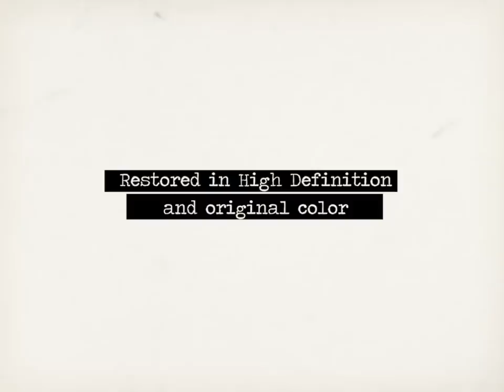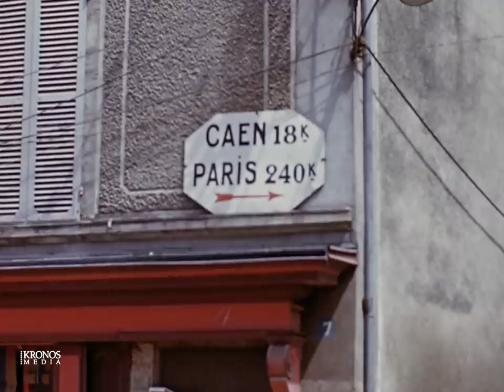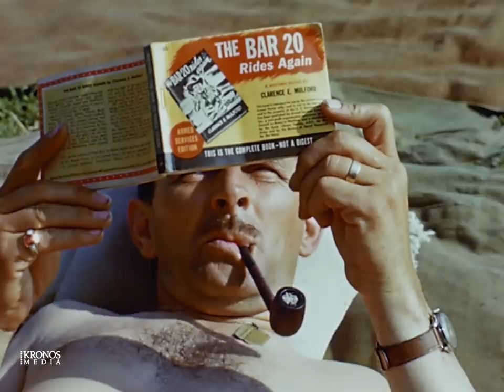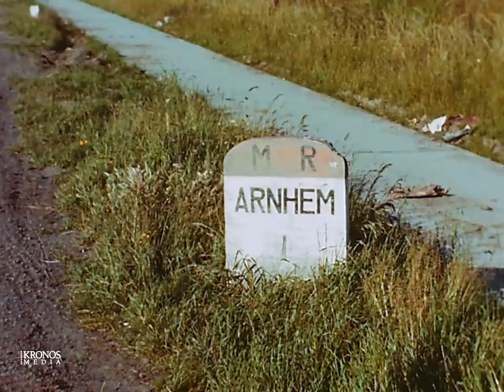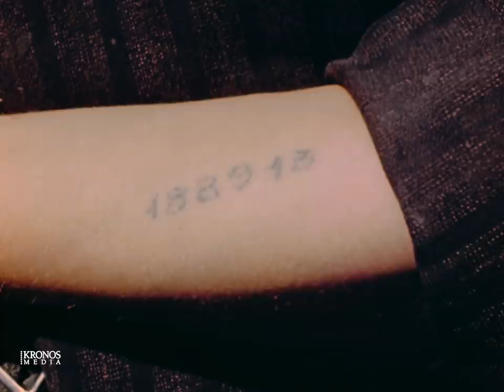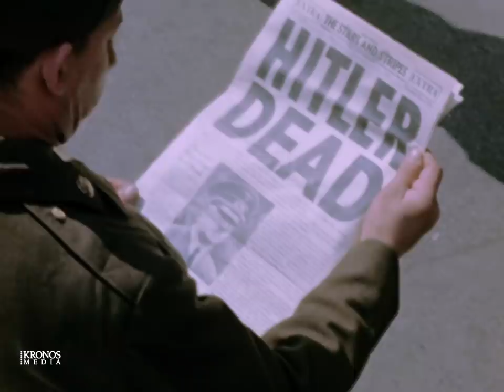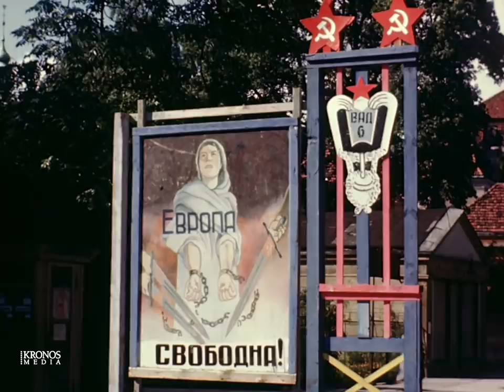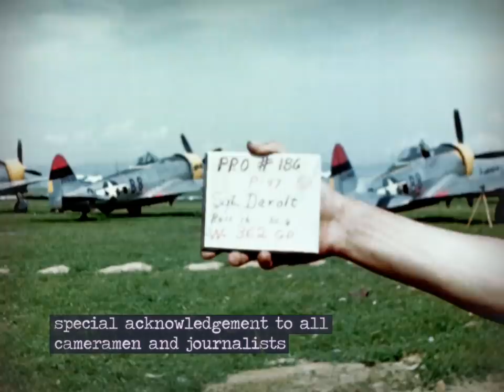Spirit of Liberation - The Liberation of Europe 1944-45 | For the first time in color & HD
Witness the downfall of the Third Reich from a US perspective, never before seen to vividly, the last year of the war and the liberation of Europe from the reign nazis. Closely documented by the bravest cameramen of their time and uniquely edited. The most authentic documentary about the fall of Hitlers Germany, more than ninety minutes of brilliant HD-color footage with impressive contemporary commentar.